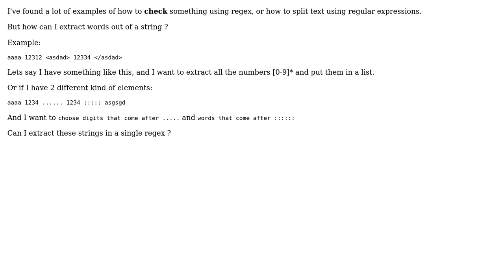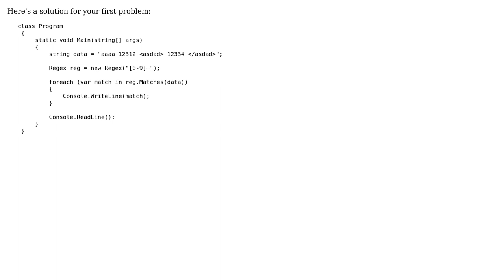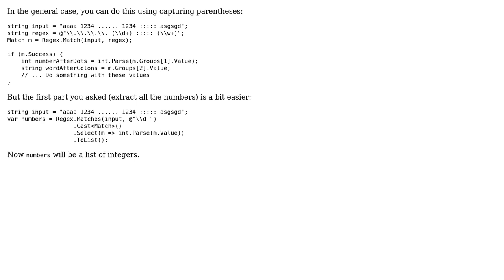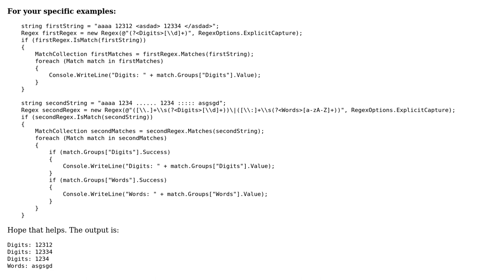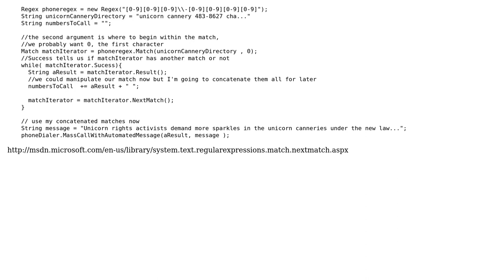C# extract words using regex (6 Solutions!!)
C# extract words using regex

With thanks & praise to God, and with thanks to the many people who have made this project possible! | Content (except music & images) licensed under CC BY-SA | Music | Images & others | With thanks to user Yochai Timmer user Timwi user rlb.usa user mroach user JoshBerke user Chuck Savage user Chris Benard and the Stack Exchange Network Trademarks are property of their respective owners. You are responsible for your own actions.